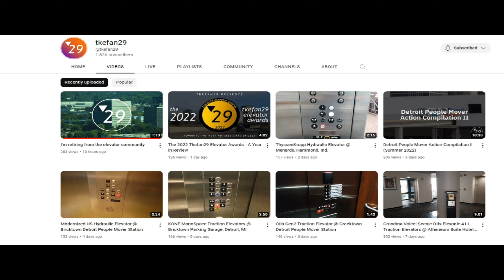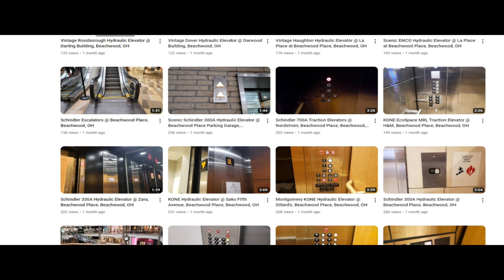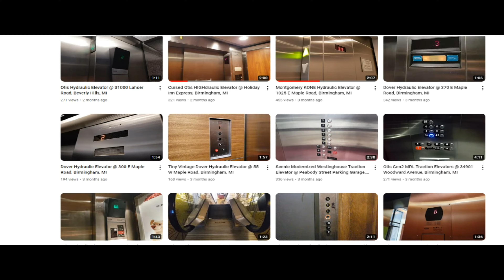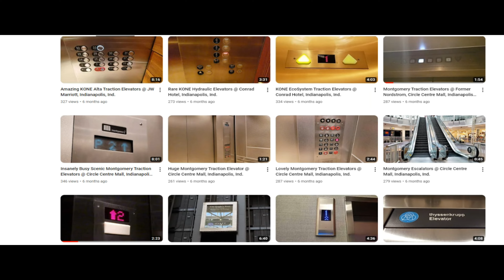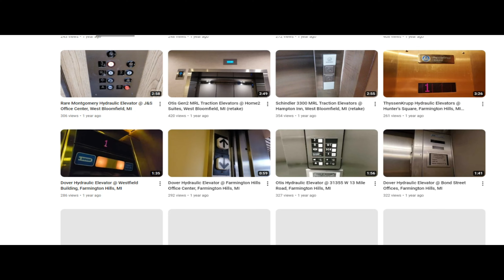Nice message to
I feel sad just to see @tkefan29  retire from the elevator community. It's been a pleasure, it's your choice and good luck to you in the future.
Video Facts

Date Recorded: 1/2/23
Screen Recorder: Bandicam
Format Used: 1080p 60fps
Intro Music: Kirby And The Forgotten Land: A Full-Speed Farewell From The New World
No spamming or Inappropriate Comments Allowed, please.